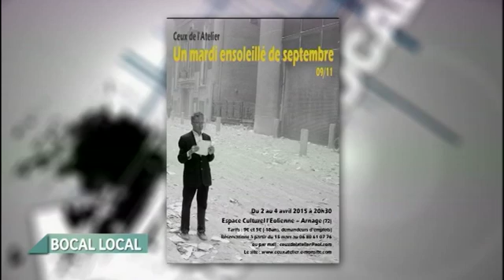Bocal Local du 31/03/2015 (Partie 1)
Sites webs/blogs, copiez cette vidéo avec le bouton "Intégrer" !
 Retrouvez toute l'actualité culturelle de la Sarthe à travers le BOCAL LOCAL